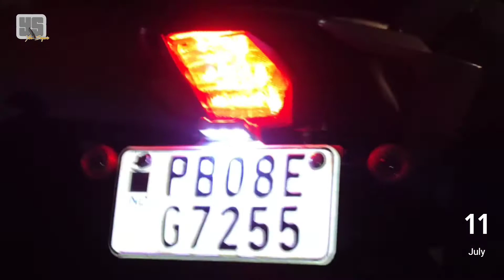R15 v3 silver mat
ਯਾਰ ਸਰਪੁਰੀਆ

 insta . id ( Vishal 5239)
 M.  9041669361